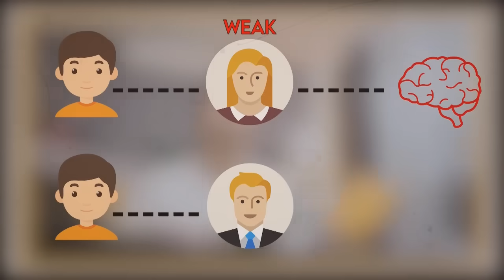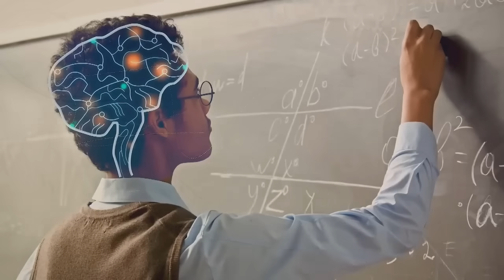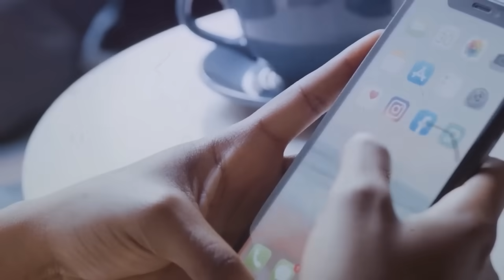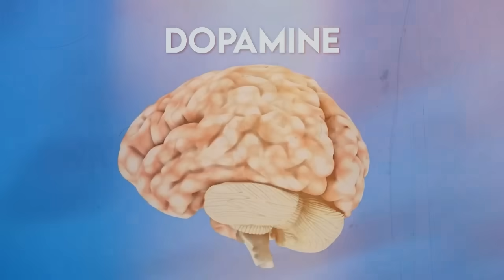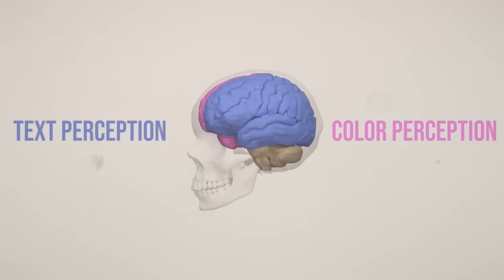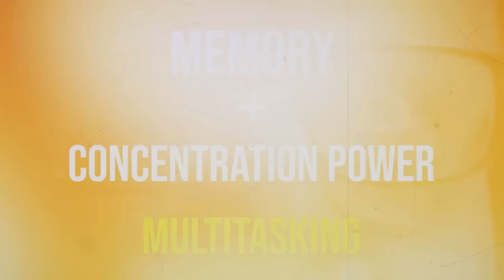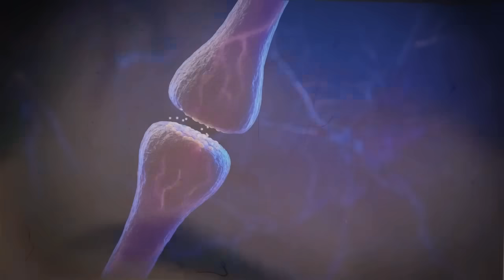আপনার ব্রেনের ক্ষমতা বাড়ানোর জন্য এটা করুন ! How to Increase Memory Power ! 08 Brain Exercise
আপনার ব্রেনের ক্ষমতা বাড়ানোর জন্য এটা করুন ! How to Increase Memory Power ! 08 Brain Exercise ! How to Increase your Memory Power ! How to Increase Memory Power and Intelligence ! Mind Power ! Intelligence !